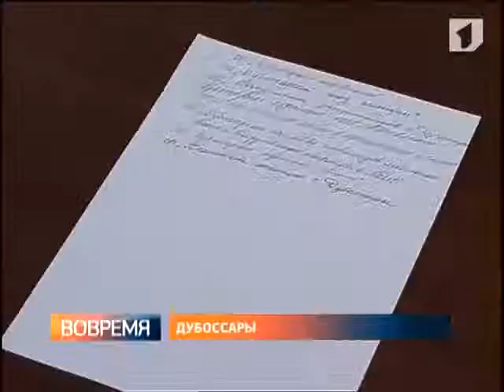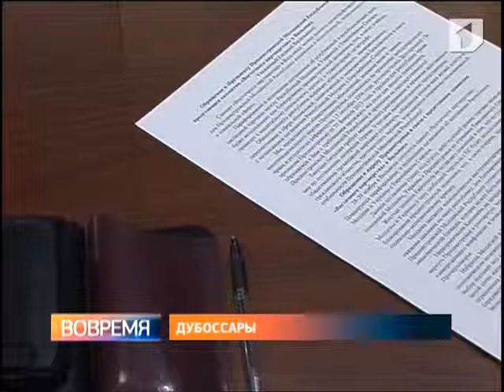Вильнюсский саммит и его последствия - в Дубоссарах ожидают худшего и призывают действовать